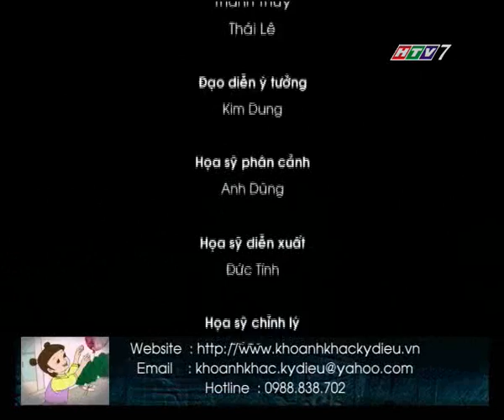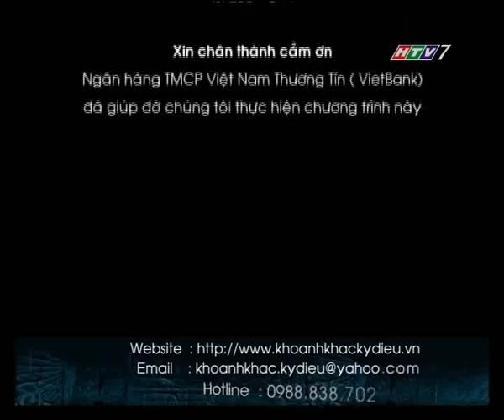KKKD- Chỉ cần ly nước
Cha mẹ nuôi con bằng trời bằng bể, con nuôi cha mẹ tính tháng tính ngày. Khi tuổi già đến, cái cha mẹ cần không phải quà cáp sang trọng hay đắt tiền, mà đôi khi chỉ cần một ly nước...